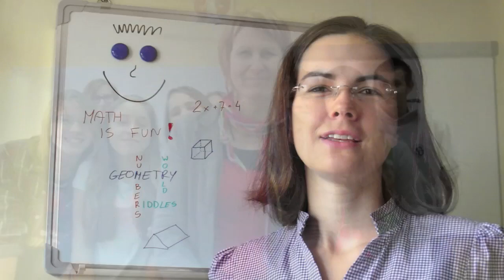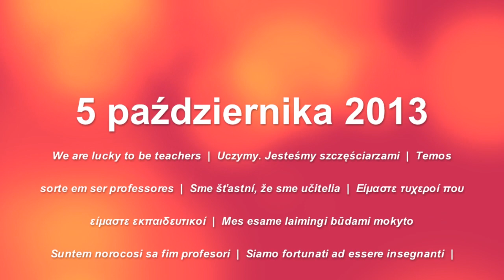Jestem nauczycielem. Lubię to!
5 października co roku społeczność międzynarodowa obchodzi Światowy Dzień Nauczycieli. Po raz pierwszy zorganizowało go UNESCO w 1994 r. i od tamtego czasu patronuje tej inicjatywie, na którą składają się dziesiątki wydarzeń organizowanych na całym świecie i poświęconych nauczycielom. Również w Polsce. Nauczyciele z grupy Superbelfrzy RP postanowili uczcić ten dzień przygotowaniem tego filmiku, na który składają się wypowiedzi kilkunastu osób z różnych stron Polski. Zapraszamy na Światowy Dzień Nauczycieli z Superbelframi.

Film upowszechniany jest na licencji CC-BY-SA.

Nauczycieli zapraszamy także na stronę i po codzienną porcję wiadomości do